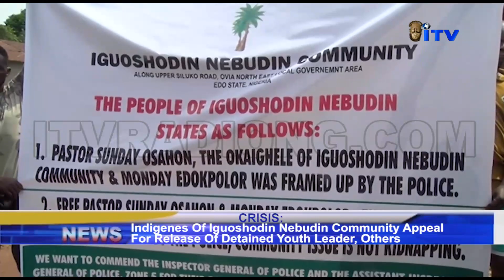Indigenes Of Iguoshodin Nebudin Community Appeal For Release Of Detained Youth Leader, Others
Some indigenes of Iguoshodin Nebudin community in Ovia North East Local Government Area, Edo State have accused one Friday Osaigbovo and some other elders of using the police to allegedly intimidate them.

They made the allegation during a protest in the community.

Donald Ehimiyein has details.